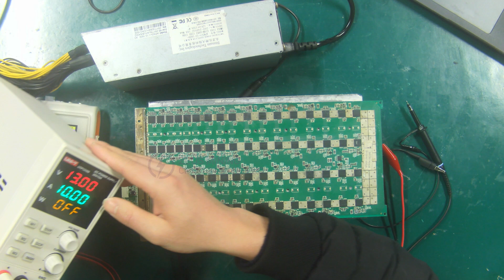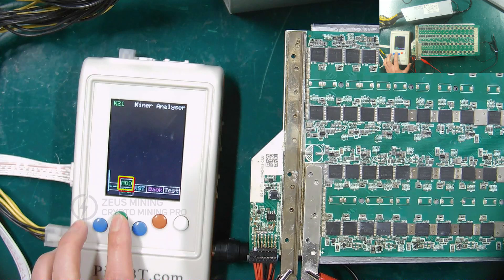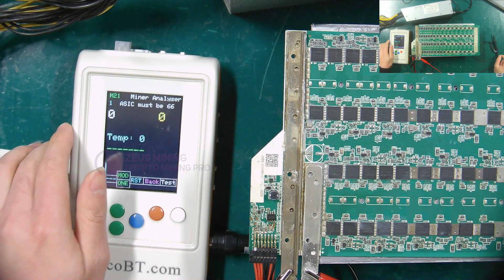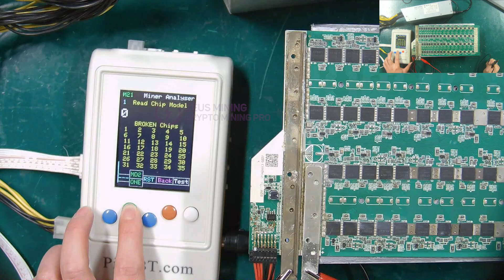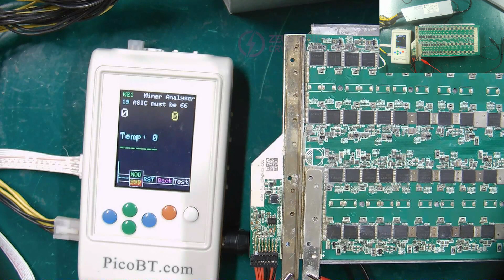use picoBT tester to test Whatsminer M21S hashboard丨PicoBT test fixture tutorial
The multifunctional PicoBT tester can not only test the Antminer hash board, but also detect the failure of the Whatsminer hash board. In this video, our technicians will explain in detail how to use the PicoBT test fixture to test the Whatsminer M21S hash board.

00:00 opening
00:12 Introduction
00:43 Connection operation
01:02 M21S mode setting and explanation
03:38 Test TXD Signal Demo

Tools and materials used in the video:
1. PicoBT Multifunctional Hash Board Tester：
2. UTP1310S DC stabilized power supply：
3. Bitmain Antminer APW3++ PSU：
4. Whatsminer M21s Hash Board：
5. Hash board cooling base：